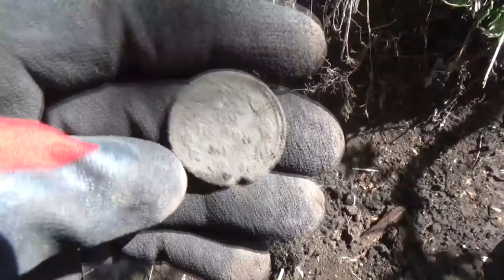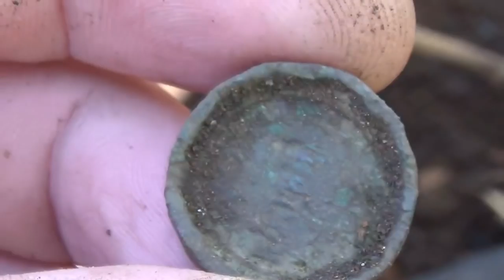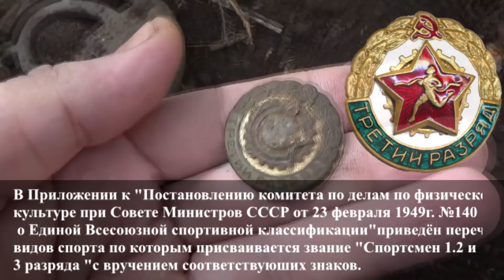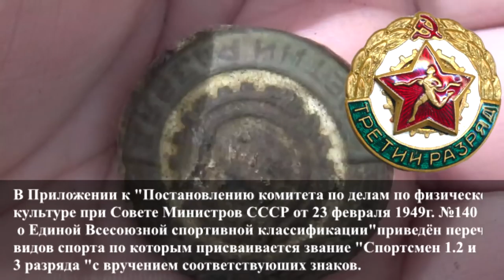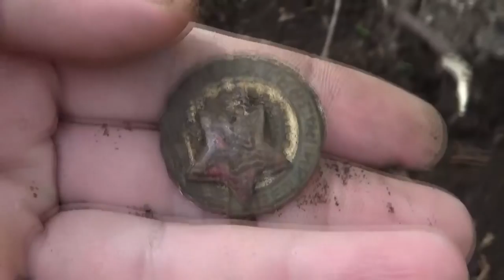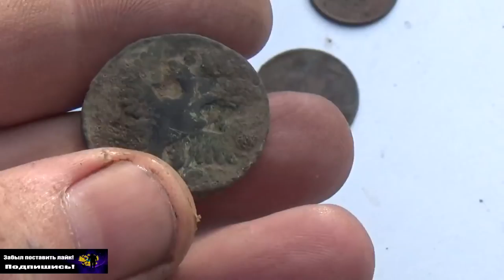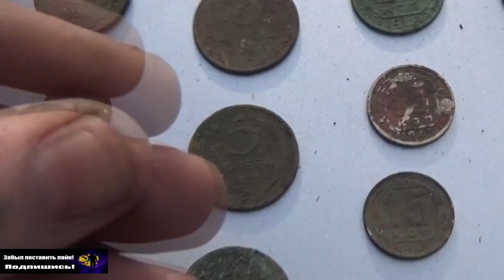Шурф, трое в яме. Много монет и вот это...